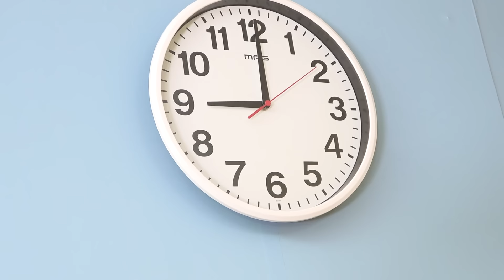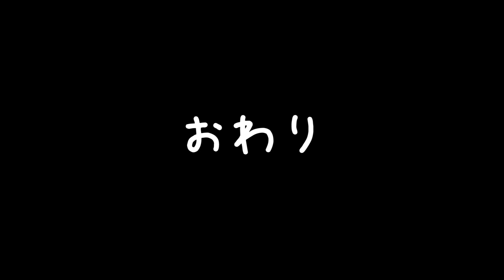【はまちこちゃんねる】女子高生が妊娠！？もしも高校生で３人の子供のママだったら・・・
@hamachikochannel さんコラボありがとうございました！

みーみです！
はまちこちゃん可愛かった〜💖